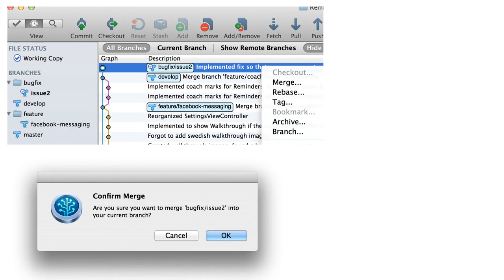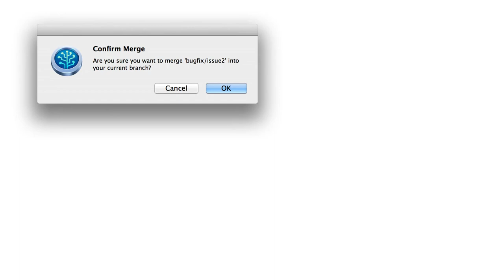SourceTree app, how do I know what is my current branch?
With thanks & praise to God, and with thanks to the many people who have made this project possible! | Content (except music & images) licensed under CC BY-SA | Music | Images & others | With thanks to user Peter Warbo user deceze and the Stack Exchange Network Trademarks are property of their respective owners. You are responsible for your own actions.